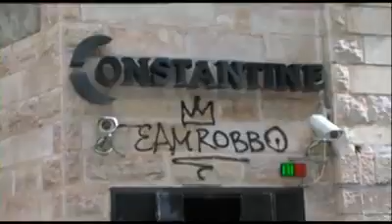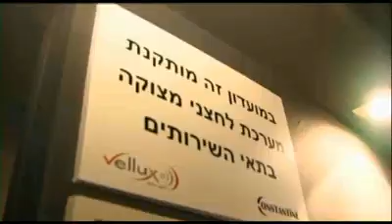לחצני מצוקה של וולוקס במועדונים Vellux